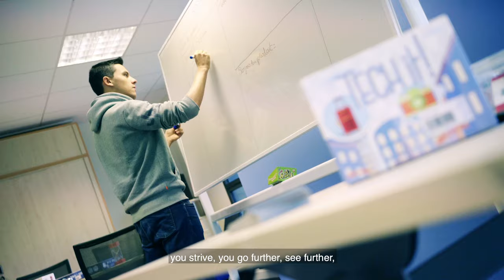To Be A Student At Grenoble Ecole de Management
To be a student at GEM is to be able to face disruption.
To be a student at GEM is to train yourself to become a manager of a more resilient, more fair, more peaceful, more responsible world.
To be a student at GEM means to invent the rules of tomorrow, experiment with them, and open new doors.
To be a student at GEM is not only have a successful life, but also to succeed in life.